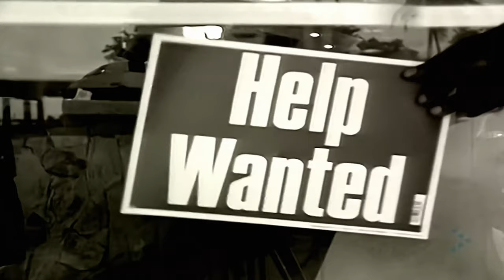Inner Circle - Sweat (A La La La Long) (Official Video) [4K Remastered]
Canción:
Sweat (A La La La La Long)

Artista:
Inner Circle